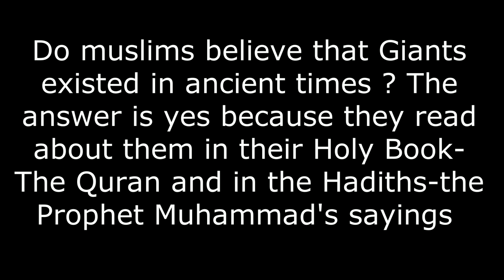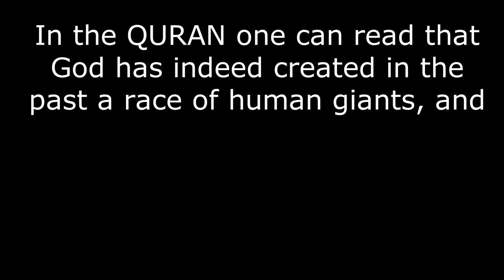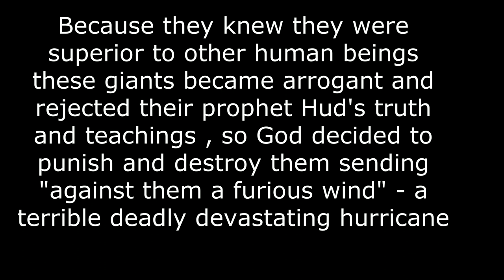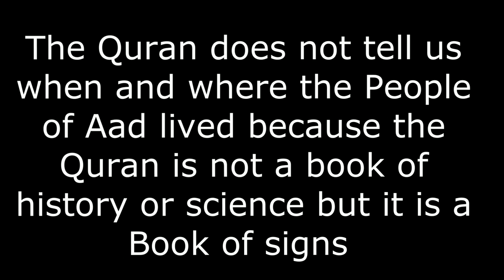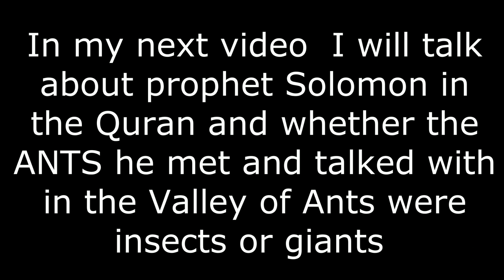Giants in the Quran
Giants in the Quran : the People of 'AD and the giant Goliath